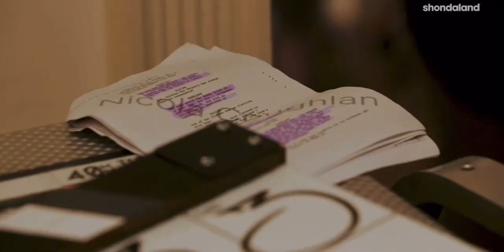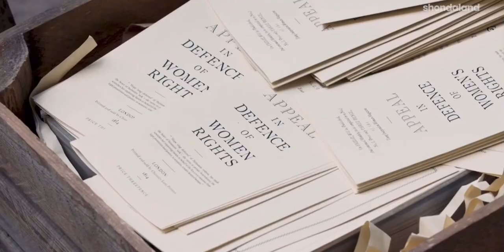The Women of Bridgerton | World of Bridgerton